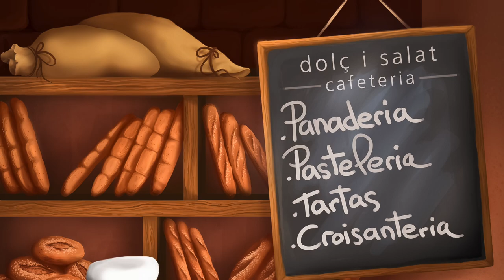Digital painting happy ambience for outdoor decoration cafeteria (Benissa - spain)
One of the largest and most detailed of all my digital paintings. Artwork for the Plaça 5 cafeteria in Benissa, Spain. Come visit this magnificent village and enjoy a coffee break at the Cafeteria Plaça 5... look for the decor, it is exposed outside!

52x115 cm full HD print - Digital Painting - 250 layers more or less - all elements editable.